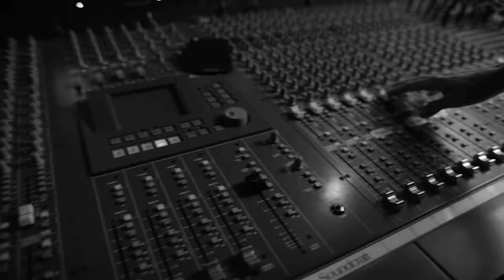Aiyana-Lee "Bedroom" (Official Music Video)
Aiyana-Lee releases her newest single "Bedroom"

It takes strength to walk away.